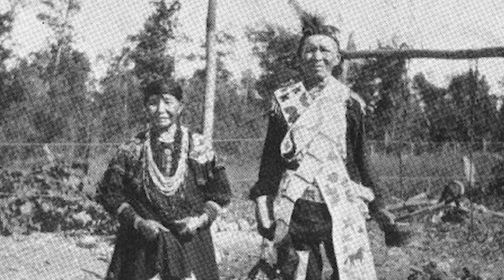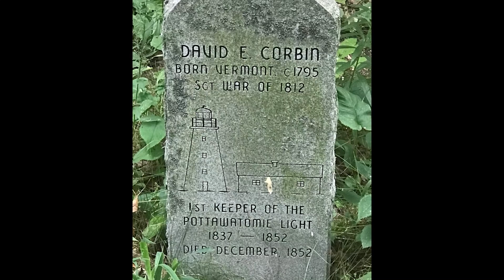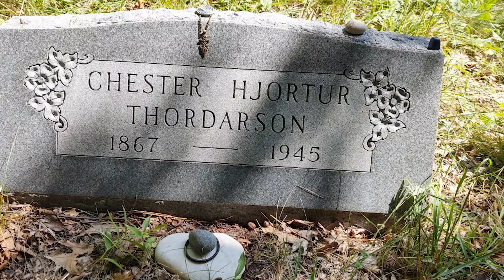True Scary Woods Stories | Demonic Haunting On Rock Island, WI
Today's tale, albeit longer, is filled with an enriching history lesson before the personal experience begins, which includes occultists and a demonic haunting.

Time stamps:

Intro - 0:00
Story - 0:41